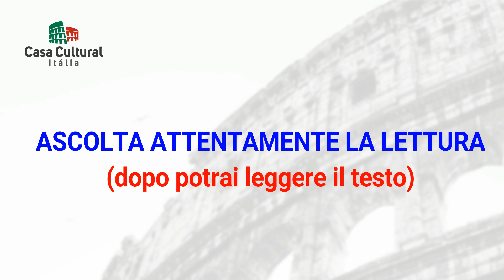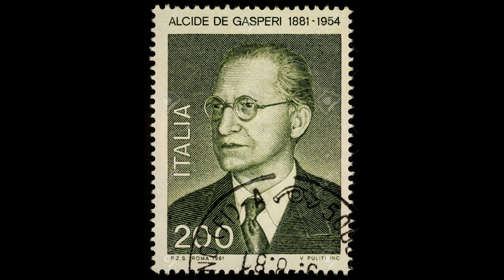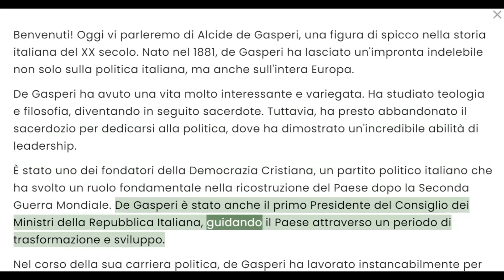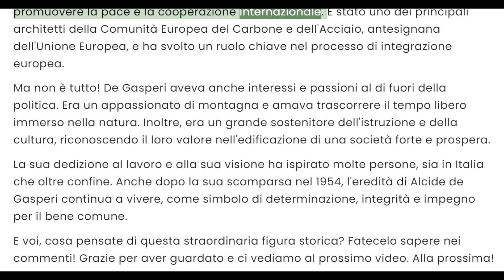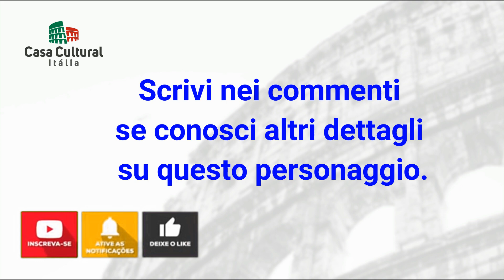ALCIDE DE GASPERI - PERSONAGGI ITALIANI (69)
Alcide de Gasperi: Un Leader e la Sua Vita

Buon divertimento